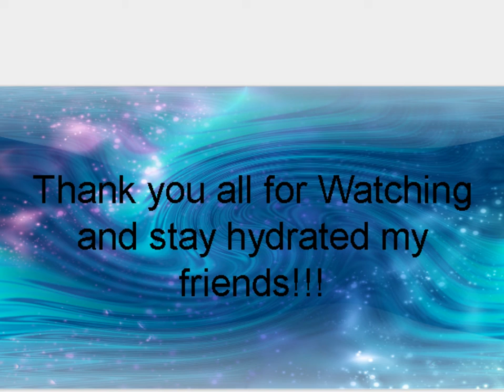First Episode of the channe!!!